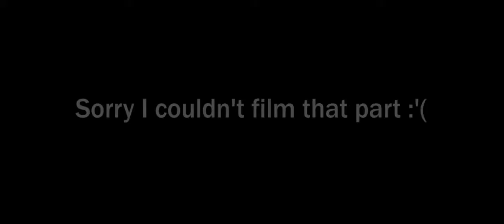RUBE GOLDBERG EXPERIMENT - STAR WARS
This video is just something I created for fun.